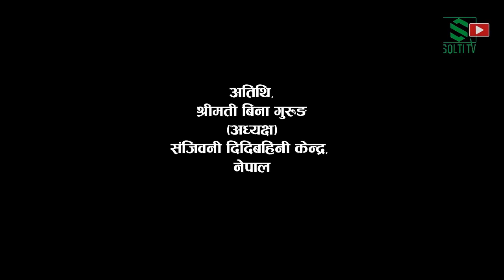Pokhara | Education & Empowerment छोरी बुहारी पढाऊ | पोखराकी नेतृ बिना गुरूङसँग LIVE TALK | Solti TV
About Content (Video):
पोखराबाट लाइभ
(पोखराकी नेतृसँग सोल्टी टिभी)
संजिवनी दिदीबहिनी केन्द्र, नेपालकी अध्यक्ष बिना गुरुङसँग अनलाइन कुराकानी ।
पोखरा संयोजन
किरण गुरुङ

Digital Branding:
"CHUIYA"
Maina Home,

Subsidiary:
N.G. Entertainment
MAINA HOME (Solti Market)
Nabin Village

Operation:
Subin Gurung

Producer:
Samsher Gurung.

Assistant:
Shambu Yadav

Chief Correspondent:
Dhruba Bhandari

Director/Executive Producer
Nabin Gurung (Solti)